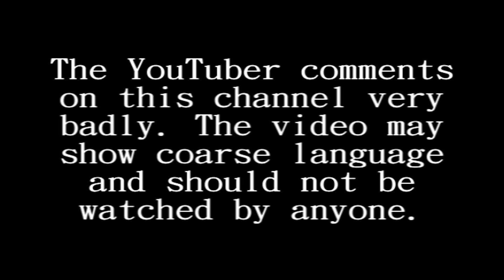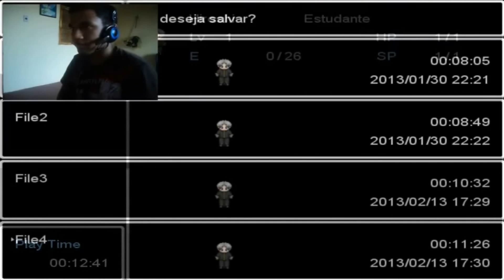Ao Oni: EXTRA - Melhores sustos e momentos / Parte 2 [FINAL]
Hey pessoas vivas, no video de hoje, como vocês podem ver, é uma compilação dos sustos e momentos dos videos de Ao Oni, esse jogo demoniaco que me assustou muito, espero que gostem. ^~^

INFORMAÇÕES